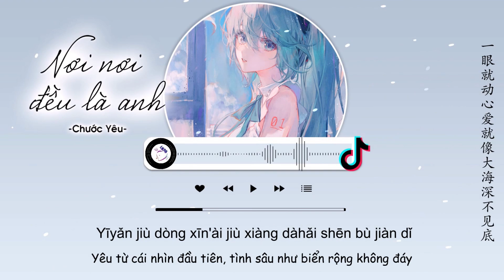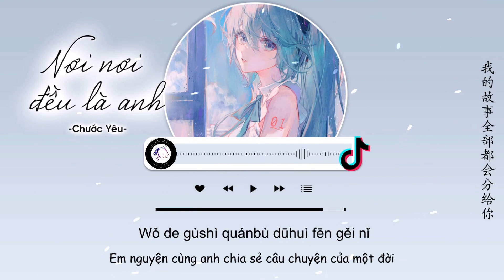[Vietsub] Nơi Nơi Đều Là Anh - Chước Yêu | 无一不是你 - 灼夭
Nơi Nơi Đều Là Anh - Chước Yêu
Lyricist: Thập Tam/ Lôi Tráng (十三 / 雷壮)
Composer：Triệu Bích Lập (赵壁立)
Trans: JuLy, CKey

Lyrics:
 Xiǎng huàchéng yī shù guāngmáng zhào liàng nǐ
 Xiǎng huà zuò xīnghé wànqǐng zèng yǔ nǐ
 Jīnshēng huì yǒu sǐ bié dàn bù zài fēnlí
 Diǎnrán wǒ de huānxǐ
 Kàn rénjiān yānhuǒ wú yī bùshì nǐ
 Tà shānhé yuǎn kuò wú yī bùshì nǐ
 Wǒ de xīn zhī suǒ xiàng shì mùguāng suǒ jí
 Nǐ tóu lái de jīngxǐ
 Yīyǎn jiù dòng xīn'ài jiù xiàng dàhǎi shēn bù jiàn dǐ
 Cǎizhe shīyì zìlǐhángjiān shì làngmàn de fúbǐ
 Qīngshān chánghé luòrì de xuànlì quándōu bùjí nǐ
 Wǒmen zài yīqǐ nǐ shì pūmiàn ér lái de shànyì
 Lái rì kě qī bùguǎn duō yuǎn de lù dōu yǒngbào nǐ
 Jiùsuàn diānpèi liúlí wǒ yuànyì
 Wǒ de gùshì quánbù dūhuì fēn gěi nǐ
 Wǒ de gùshì quánbù dūhuì

» Follow Singer :
灼夭